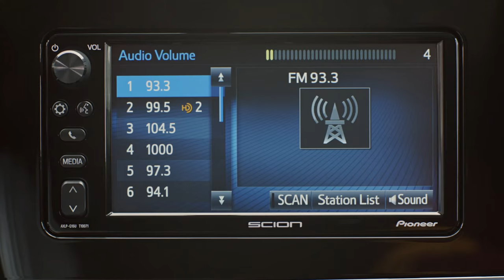Jaleel White and Wax Museum Steve Urkel ft. the Scion iM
Ok, this is starting to get a little weird… Picture this: a beautiful, new 2016 Scion iM going for a cruise—you’re Jaleel White, actor best known for portraying Steve Urkel from “Family Matters” and riding passenger is…a wax museum figuring of Steve Urkel? Get past that and you’ll find the iM is actually perfect for the pairing, especially because of its premium standard features, like: the dual zone climate control helps keeps Jaleel from freezing while wax Urkel is stopped from melting., and the 7” touchscreen audio cranks up enough sound to drown out…well, you need to see for yourself. Then things will be a little less weird.

Scion continues to be the test laboratory division for Toyota Motor Sales (TMS), U.S.A., Inc. From its start in 2003, Scion’s goal was to offer products and processes that stand apart from the crowd. Scion offers distinctive vehicles that reflect owners’ passions with a model line-up that includes the iconic xB urban utility vehicle, the tC sports coupe, the FR-S rear-wheel drive sports car, and the premium micro-subcompact iQ.

The all-new Scion iM 5-door hatchback and the all-new iA sedan will arrive this fall. Scion also appeals to a youthful audience by offering a simple, no-haggle buying experience and by engaging with potential customers in meaningful and creative ways.